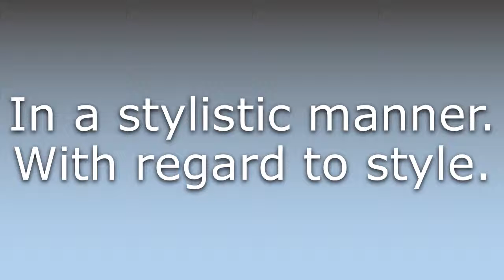What does Stylistically mean?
What does Stylistically mean in English? Learn the meaning of the word Stylistically! How to Pronounce Stylistically. Expand your vocabulary, learn words.